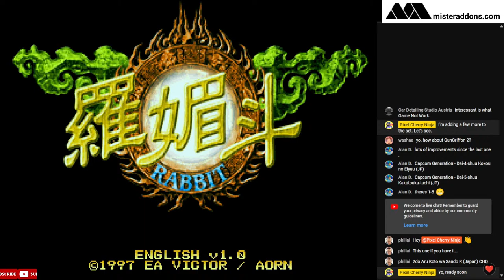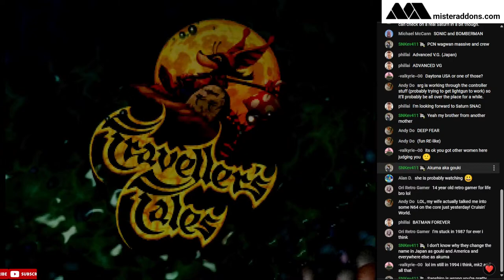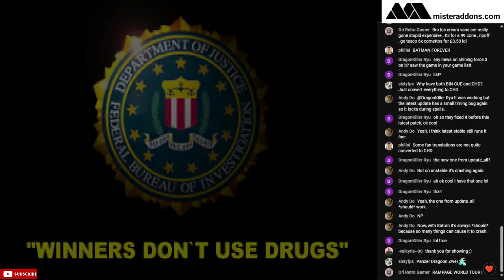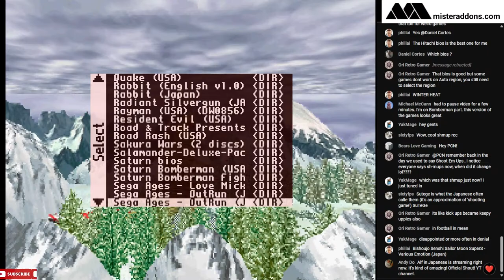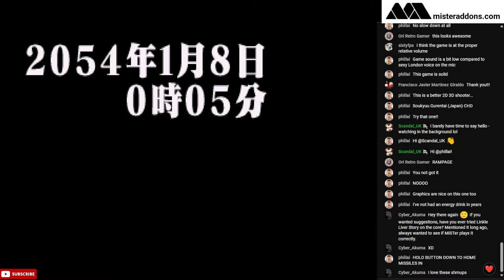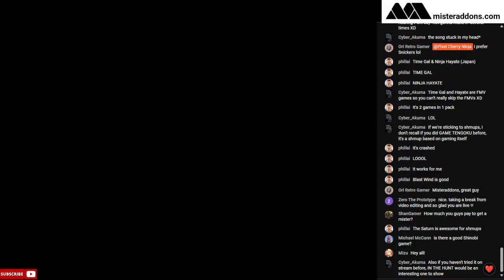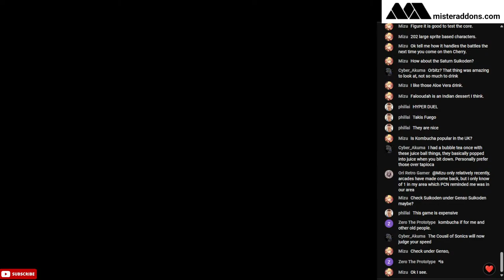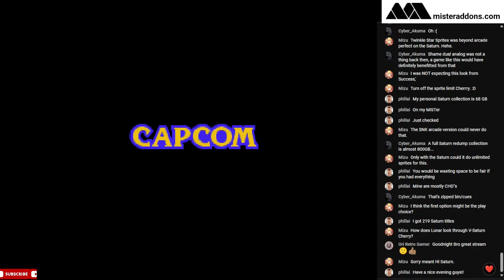SEGA SATURN Core Single SDRAM | MiSTer FPGA | Requests Welcome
Let's test out the latest SEGA Saturn UNSTABLE core on a Single SD RAM MiSTer FPGA DE10 NANO.

Trailer - FightCade Replay

The Sega Saturn, released in 1994, was a pioneering gaming console that marked Sega's entry into the CD-ROM gaming era. While its complex architecture posed development challenges, it showcased impressive 2D graphics and introduced gamers to some timeless classics. Titles like "Nights into Dreams" offered innovative gameplay mechanics, while "Panzer Dragoon Saga" delivered a captivating RPG experience. The fast-paced action of "Virtua Fighter 2" and the engrossing story of "Shining Force III" were also standout features. However, the Saturn's true gems were often overshadowed by the success of the PlayStation. Here are 25 games that captured the essence of the Sega Saturn:

Panzer Dragoon Saga
Shining Force III
Sega Rally Championship
Sonic R
Guardian Heroes
Radiant Silvergun
Shinobi Legions
Dragon Force
Saturn Bomberman
Street Fighter Alpha 3
Grandia
Castlevania: Symphony of the Night
Magic Knight Rayearth
Fighters Megamix
Deep Fear
Burning Rangers
Albert Odyssey: Legend of Eldean
Virtua Cop 2
Resident Evil
Panzer Dragoon II: Zwei
Exhumed (PowerSlave)
Astal
Dark Savior